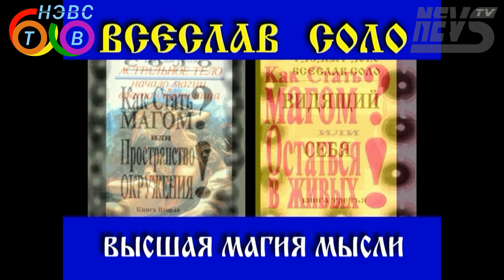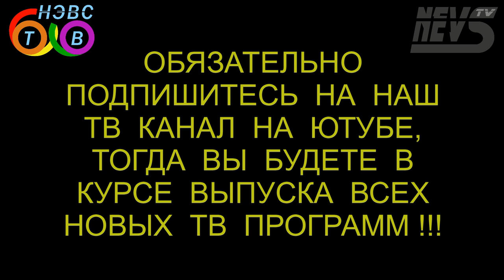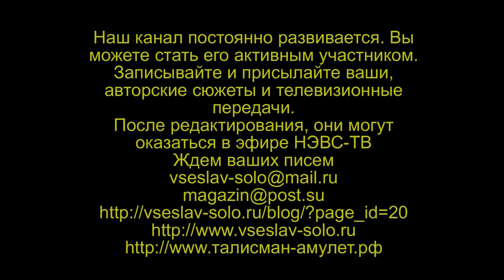Истина и дети индиго? Пришествие Всевышнего!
Это 26-я тв передача тв канала НЭВС-ТВ * NEVS-TV
Ведущий передачи Всеслав Соло, вопросы задает соученик Ратсий
В этой передаче телезритель сможет понять суть, что такое Истина. Что из себя представляют дети индиго, для чего они рождаются на Земле, как жить ребенком индиго и развиваться, предназначение индиго, можно ли родить ребенка индиго и как это сделать, объясняется возможность прихода Господа, Всевышнего на Землю облаченного в теле Земном для построения на Земле Царствия Небесного.